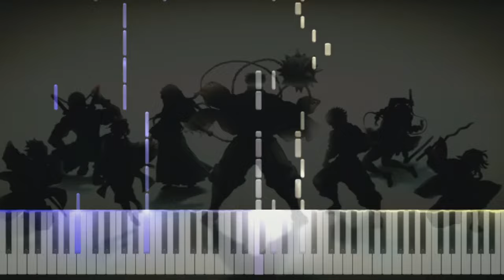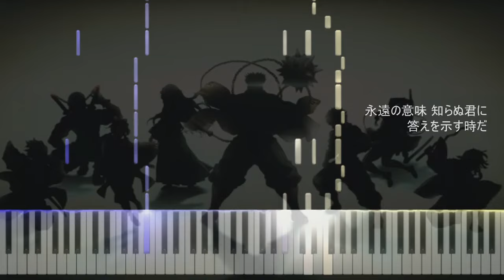夢幻 | MUGEN | ピアノ | Demon Slayer Hashira Train Arc | 鬼滅の刃 柱稽古編 主題歌 OP song | BGM | Piano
入場者特典、次のクリアファイルで無事コンプ！

アニメ 鬼滅の刃「柱稽古編」
Demon Slayer Hashira Train Arc OST / 귀멸의 칼날　/ 鬼滅之刃

「夢幻」MUGEN
アーティスト :  MY FIRST STORY × HYDE
作曲 : MY FIRST STORY,CHIMERAZ

🎥オススメ🎥